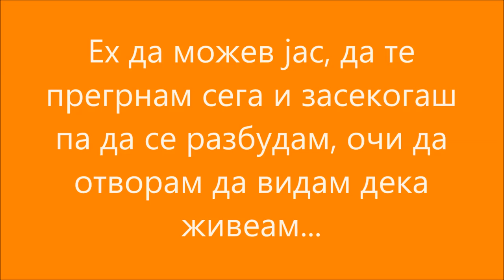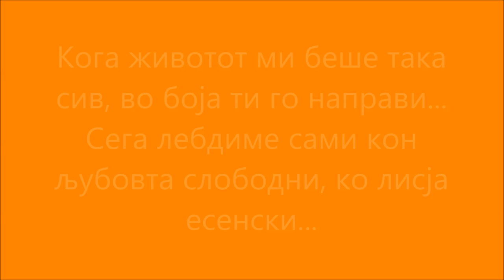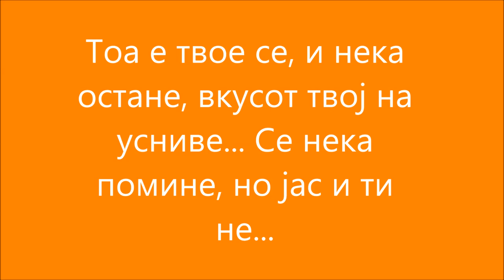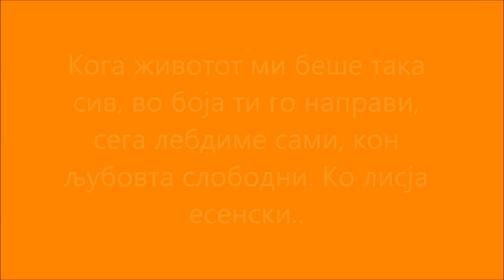Daniel Kajmakoski - Lisja Esenski [Lyric video]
Hey guys! So this is my first lyric video. Macedonian star Daniel Kajmakoski has a very nice song! So I decided to make one lyric video for his song " Lisja Esenski ". Hope you enjoy it guys!